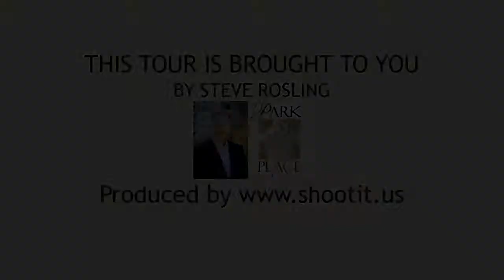17605 SW Lawton St, Beaverton OR 97006, USA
17605 SW Lawton St, Beaverton OR 97006, USA